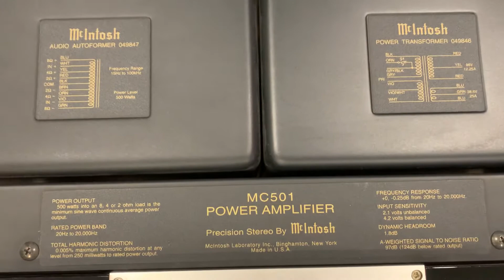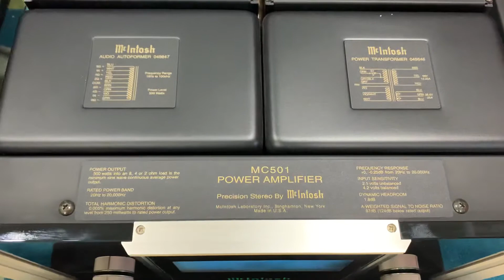Bada hd26+McIntosh c45&MC501 monoblock + Roger Studio2